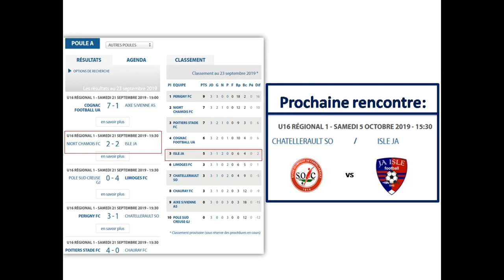J3 U16 R1 Chamois Niortais vs JA Isle 21 09 2019